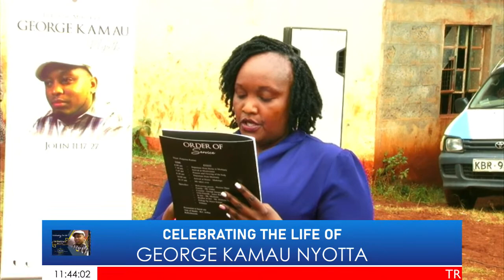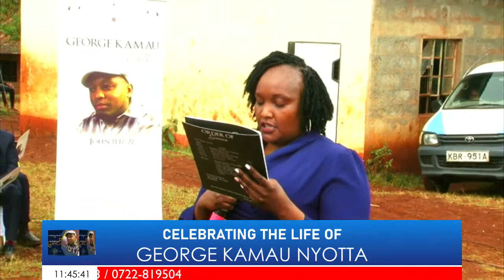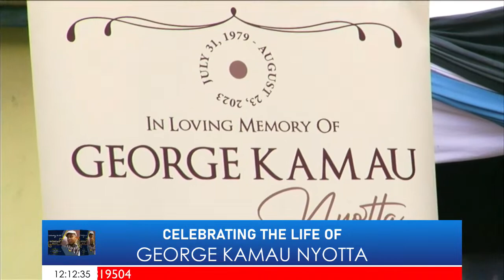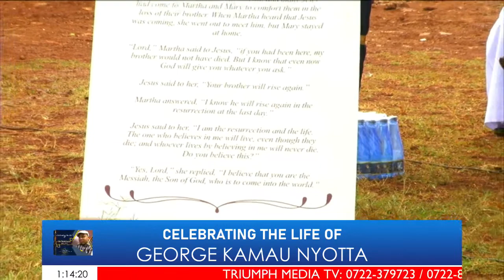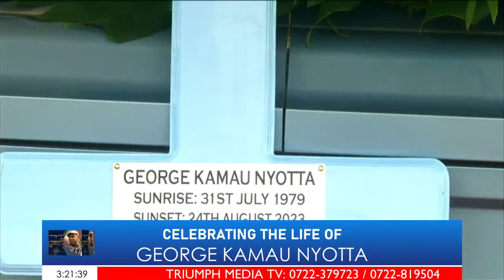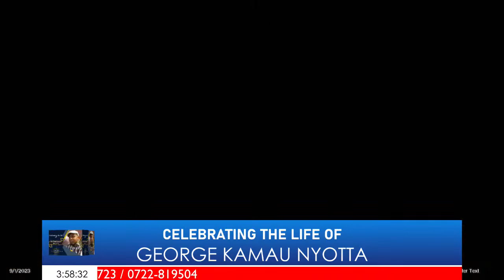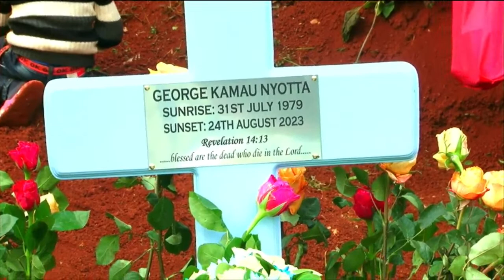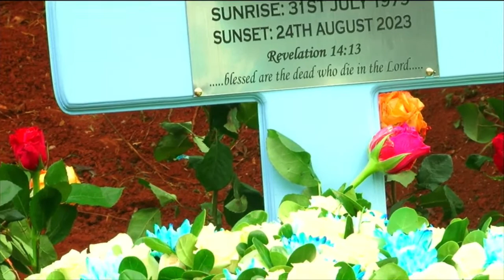CELEBRATING THE LIFE OF GEORGE KAMAU NYOTTA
THE FAMILY MEMBERS REQUESTED THAT LIVE STREAMING SHOULD START AT THE CHURCH GROUNDS  AND SO NO STREAMING WILL BE DONE AT THE FUNERAL HOME